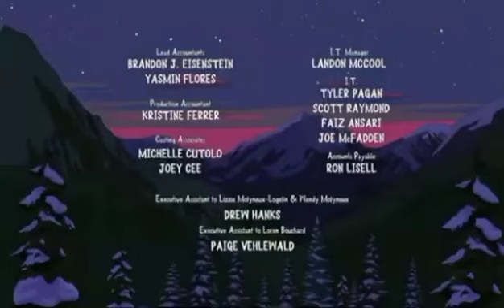five Nights at Freddy's 4 jumpscare simulator S1E1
nightmare mode and the hard 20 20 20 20 mode